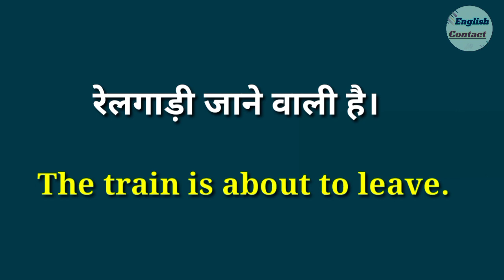relgadi Jane wali hai in english translation || रेलगाड़ी जाने वाली है translate into english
दोस्तों आज की इस वीडियो में हम जानेंगे रेलगाड़ी जाने वाली है को इंग्लिश में क्या कहते हैं। इस छोटे से वीडियो में हमने इस👆 एक वाक्य की अंग्रेजी जाना और उसे अंग्रेजी में अनुवाद करना भी सीखा तो इसी तरह की और भी हिंदी से अंग्रेजी में अनुवाद करने की वीडियो देखने के लिए इस चैनल की playlist में जाए और यदि आप चैनल पर नए हैं तो चैनल को सब्सक्राइब करें

ट्रेन जाने वाली है है -
The train is about to leave.